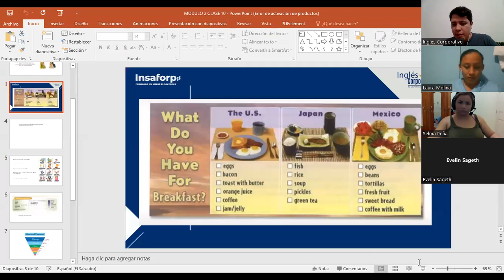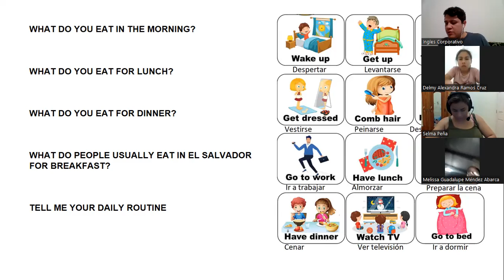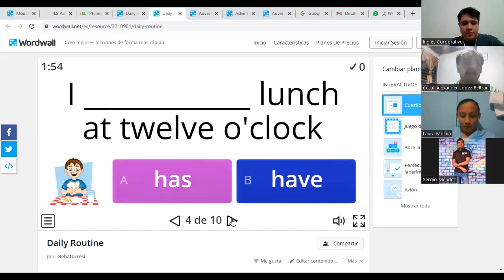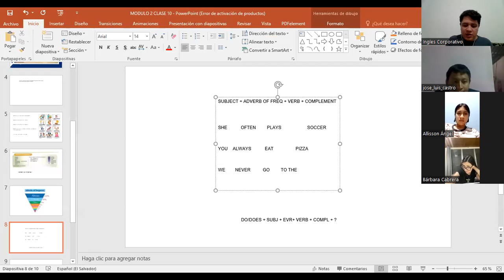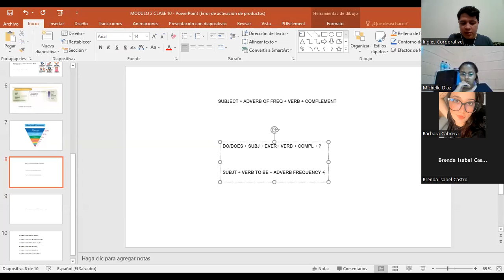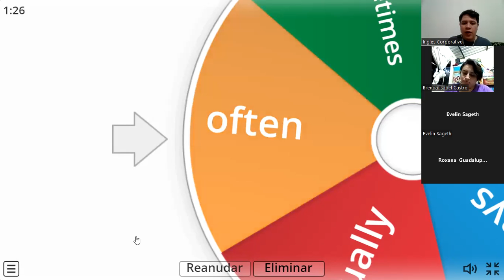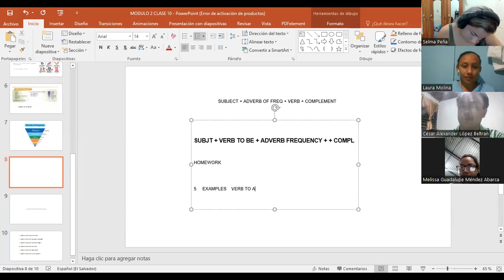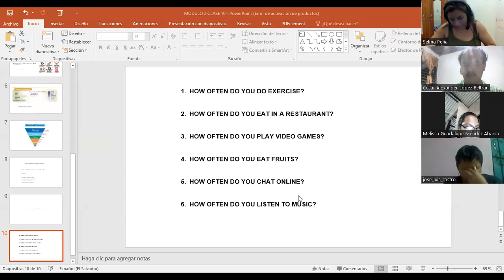Inglés Corporativo-21/09/2022-ADVERBS OF FREQUENCY